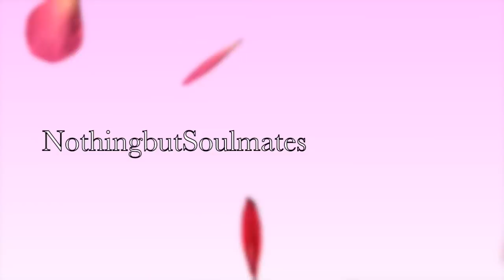[Jongkey] Your Keeper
How to celebrate Valentines day: watch Jongkey
Hahah, jokes aside, here's a belated upload for you guys!
This song is so sweet and it makes me so emotional.